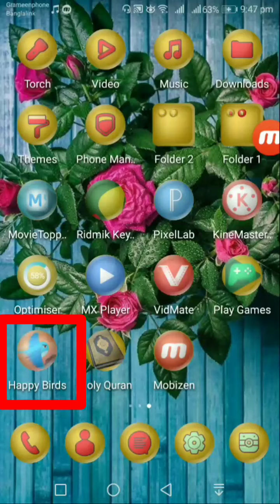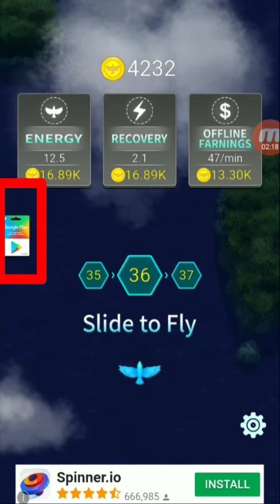গেম খেলে জিতে নিন Google play gift card || [2019] Best app for Android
Hi Guys,

This app is Very nice, you must play this game, and injoy it.